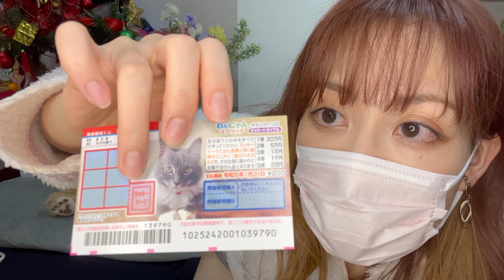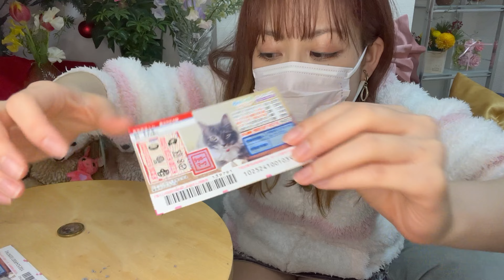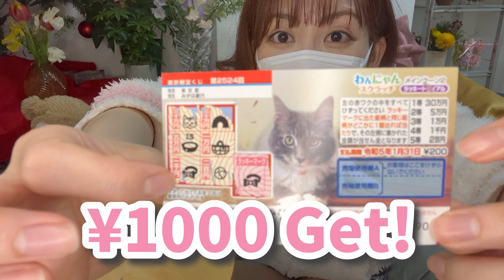2022年最初の宝くじで2●当選してた件！！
続きの動画はTwitterで見てね(^^♪Please see the continuation of the video on Twitter :)

📖広瀬ゆう グラビア写真集(Gravure photo book)

🛫プライベート動画はコミュニティで観れます(Private videos will be seen in the community)

🎁広瀬ゆうの欲しいものリスト(Yu Hirose's wish list)
I will use what you receive from the viewer carefully (/・ω・)/💓